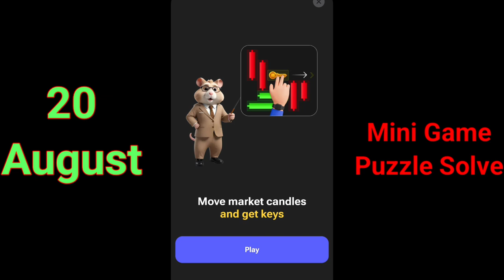20 August Mini Game Puzzle solved in Hamster kombat | solve mini game puzzle to get key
20 August Mini Game Puzzle Solved Hamster Kombat | Mini Game Solve hamster kombat